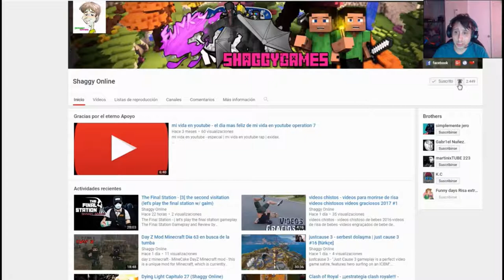Kingdom Come Deliverance parte 11